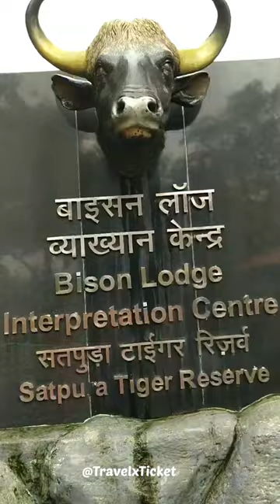📍PACHMARHI jana h kam budget me 😍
🎥दुनिया को देखने का एक अलग ही मजा है।
✍🏻 Sharing My Travelling Experience Through YOUTUBE CHANNEL " Travel Ticket "

About Me : My name is Abhijeet and i am full time Traveller with great negotiation skills 😜

This videos are based on my personal traveling experiences please carry extra money as prices of transportation, food, hotels etc. are not same in every season it may be due to weekend, peak season, festival time etc.

* To know more about me you can watch my videos